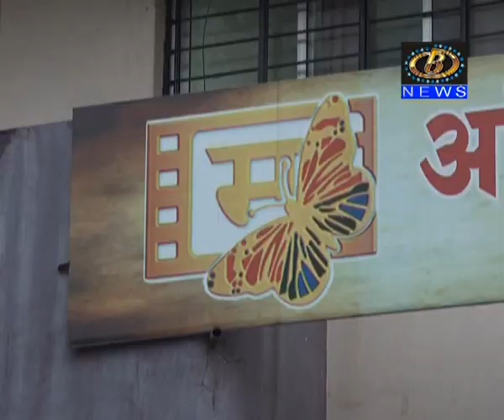सर्व नियम पाळून आणि काळजी घेवूनच कोल्हापुरात चित्रपट आणि मालिकांचं शुटींग सुरू करण्याचा प्रयत्न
शासनाचे सर्व नियम पाळून आणि काळजी घेवूनच कोल्हापुरात चित्रपट आणि मालिकांचं शुटींग सुरू करण्याचा प्रयत्न, स्थानिकांना रोजगार मिळणार असल्यानं सर्वांनीच सकारात्मक भुमिका घेण्याची गरज, रंगकर्मींची भावना
Channel B